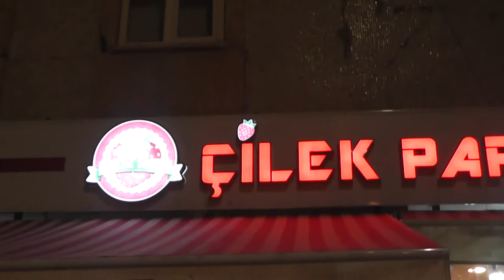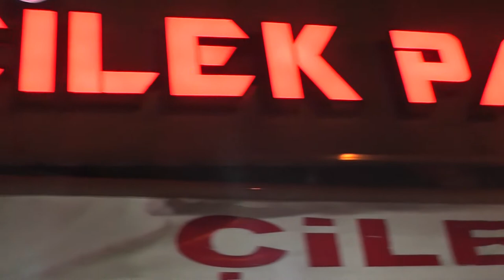ÇİLEK PARK MANAVI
ÇİLEK PARK MANAVI VAN DA GECE GÜNDÜZ AÇIK BİR MAĞAZA.
GENİŞ MEKANIYLA VE DE TAZE ÜRÜNLERİYLE VAN DA SİZLERİN HİZMETİNİZDE.